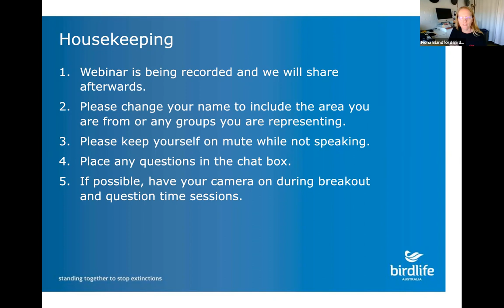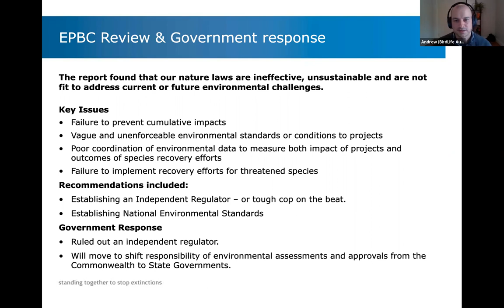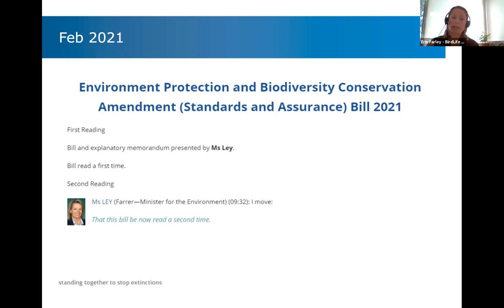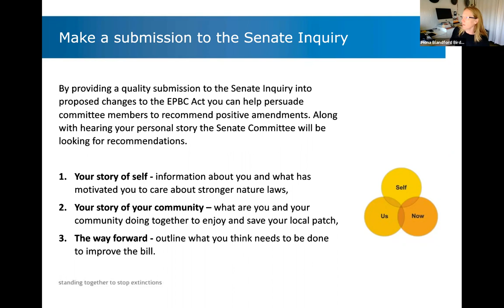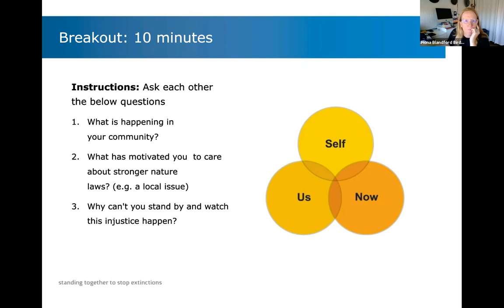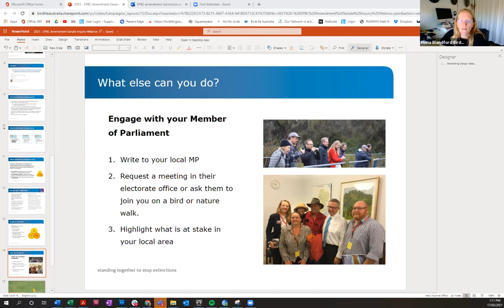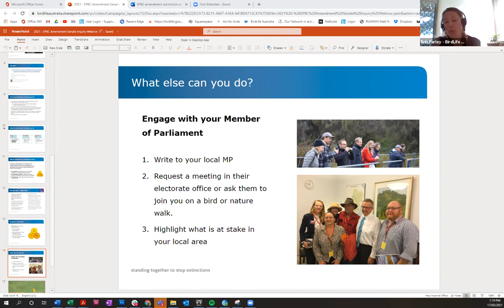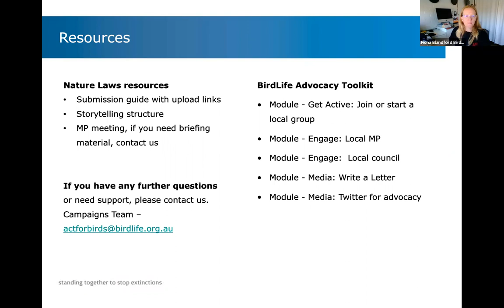Nature Laws Webinar Call to Action 2021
Your voice is powerful! This webinar will show you how you can best make it count. Together, bird watchers and nature lovers can learn how to talk with their local ministers and governments to make federal nature laws stronger.

For example, members of the Hastings Birdwatchers group found themselves meeting with the federal Environment Minister Sussan Ley in March 2021 – after they’d organised to meet with their local MP, Pat Conaghan, to talk about the federal nature laws and the EPBC Review.

“The meeting was constructive,” says Hastings Birdwatchers Conservation Officer Les Mitchell. “We thought the Minister explained the Government’s position well, even though we wanted more action in implementing Professor Samuel’s recommendations.”

Graeme Samuel was the Independent EPBC Reviewer, who made 38 recommendations to transform the Environment Protection and Biodiversity Conservation (EPBC) Act. This included the creation of a new set of national environmental standards to help slow and prevent the decline of our most threatened plants, animals and ecosystems.

“The Minister mentioned that she had met with BirdLife Australia and was familiar with the issues we raised. She indicated that she was willing to consider changes and that the current bill was a starting point.”